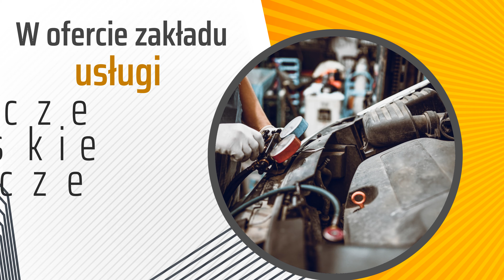Holowanie aut Hol-Trans Bydgoszcz Pomoc Drogowa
W 2015 roku zaczęliśmy prowadzić Pomoc Drogową Hol-Trans. Znaleźć nas można w Bydgoszczy. Właściciel to Łukasz Beczyński.

Zajmujemy się szeroko pojętą pomocą drogową. Prowadzimy holowanie samochodów oraz transportowanie ich za pomocą lawety. Świadczymy te usługi całodobowo.

Trudnimy się awaryjnym otwieraniem aut, ładowaniem akumulatora i dowozem paliwa. Jesteśmy w stanie uruchomić silnik na drodze, wyciągnąć auto z rowu. Zapewniamy pomoc w czasie stłuczki, kolizji oraz poważniejszego wypadku.

Dodatkowo prowadzimy warsztat samochodowy, w którym naprawiamy pojazdy, wykonujemy usługi blacharskie i lakiernicze.